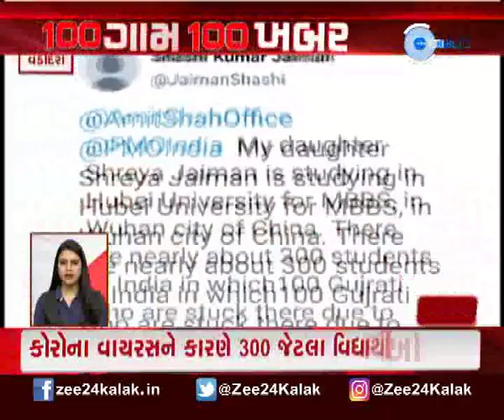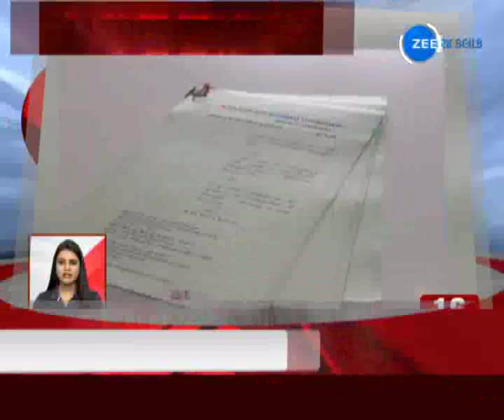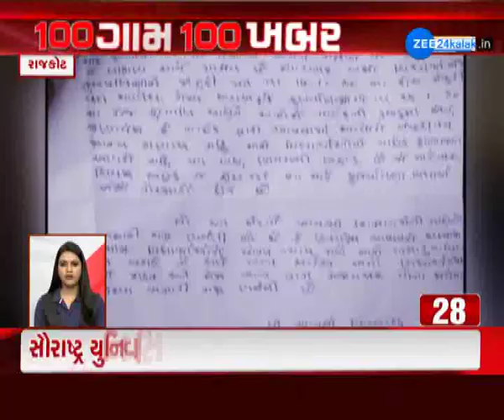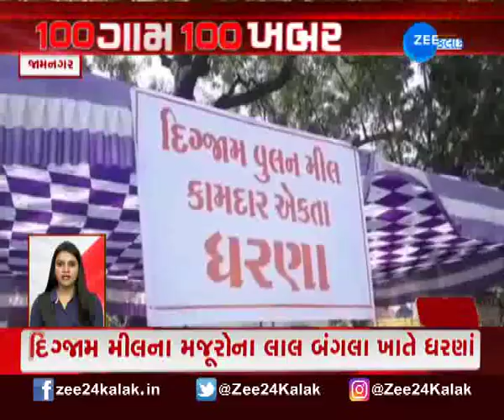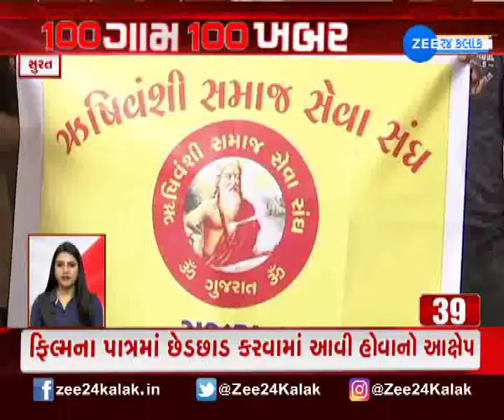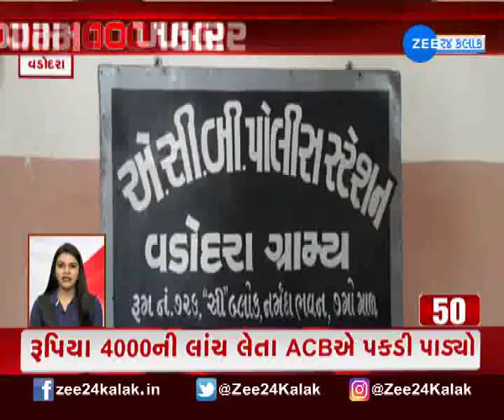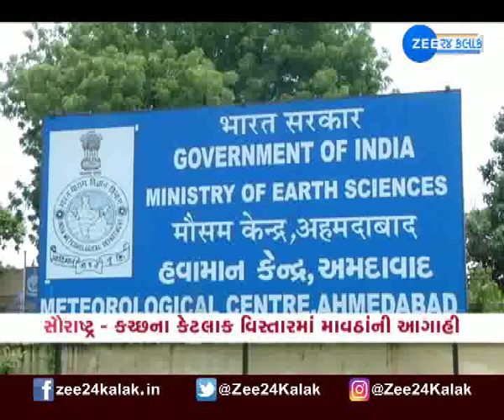100 GAM 100 KHABAR 28 JANUARY 2020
100 ગામ 100 ખબર: ગામેગામથી સમાચાર